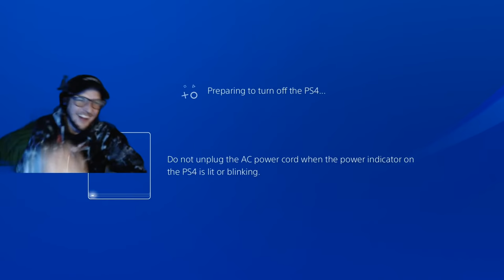APEX TRIOS W/ BERLIN & PG | RESIDENT EVIL 5 W/ PG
Welcome to The Players Club!